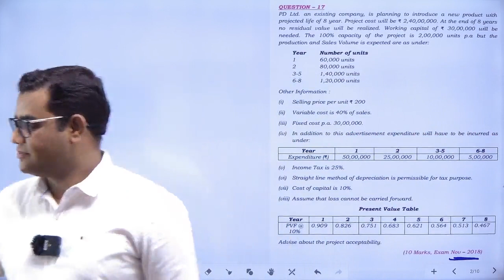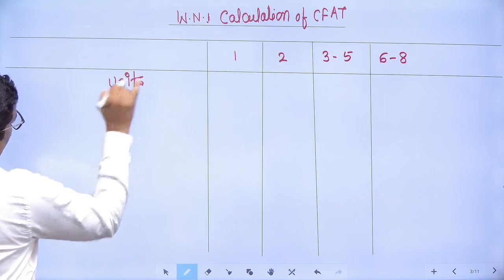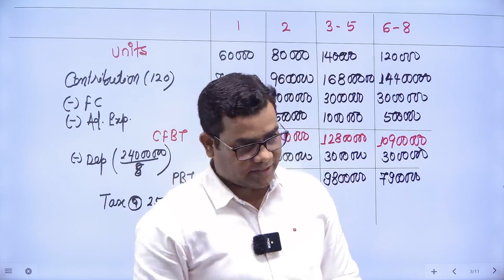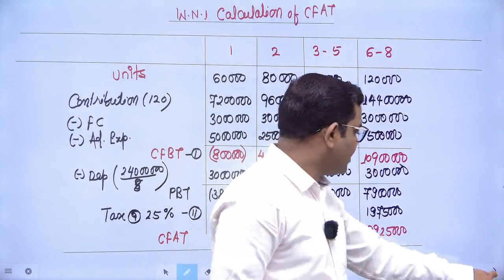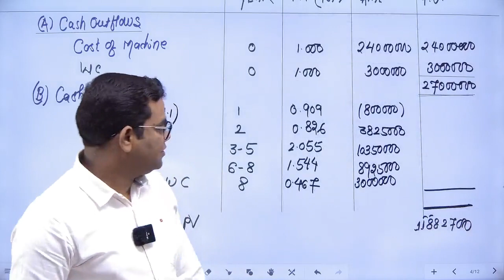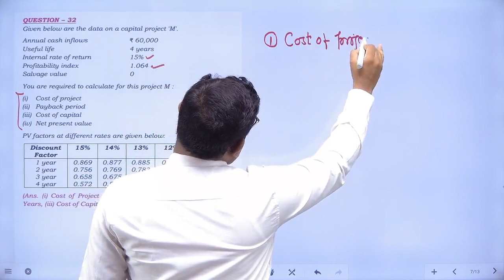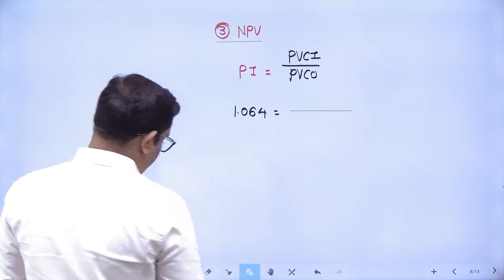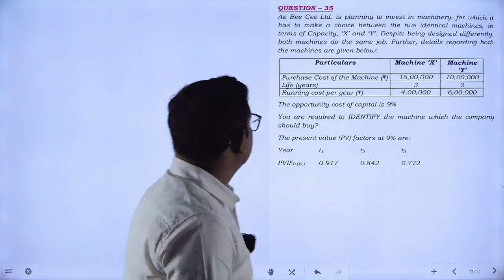CA INTER FM CAPITAL BUDGETING CLASS - 9